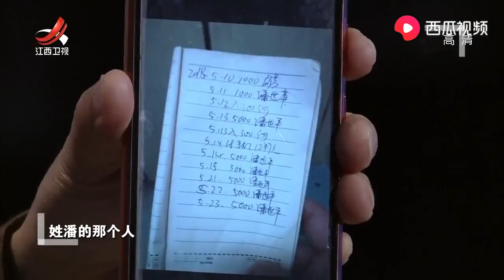《金牌调解》精彩看点：妻子称丈夫不给生活费不还房贷，丈夫：她给前夫转钱